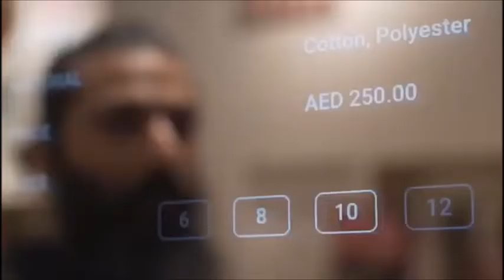The store of the future - actiMirror for AW Rostamani - Dubai Mall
actiMirror smart mirrors inside and outside the dressing rooms provide access to the full set of commerce information, such as product prices & descriptions, stock availability, payment & delivery options, AI-powered recommendations, augmented reality, and more.